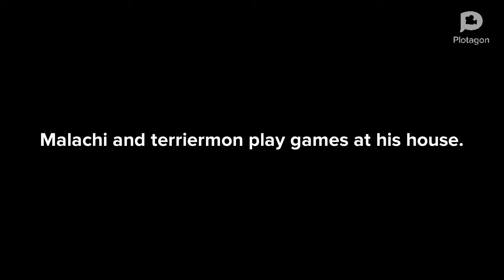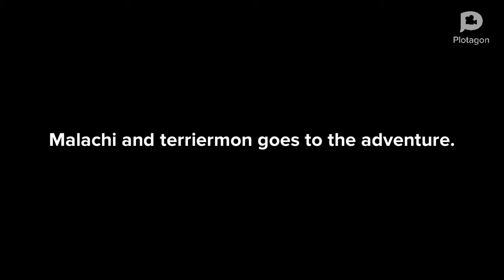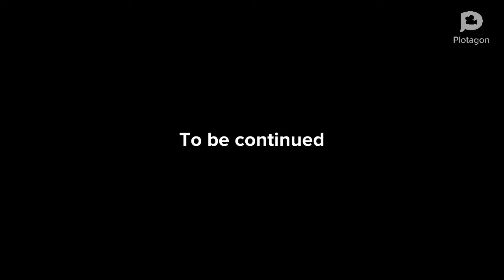Malachi and terriermon adventure episode 1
Malachi and terriermon were great heros.